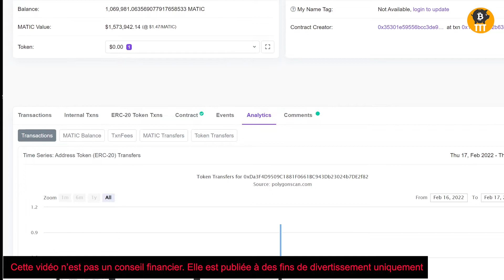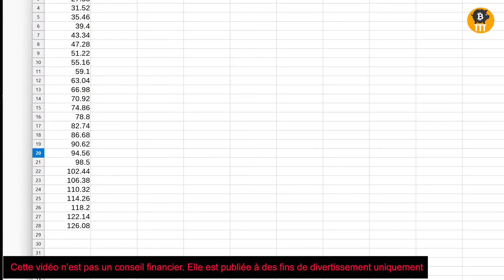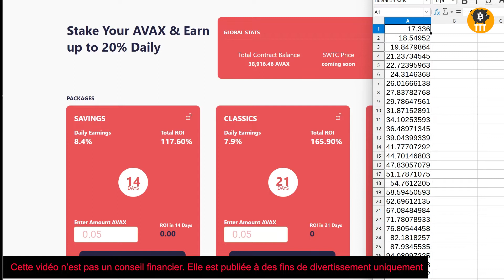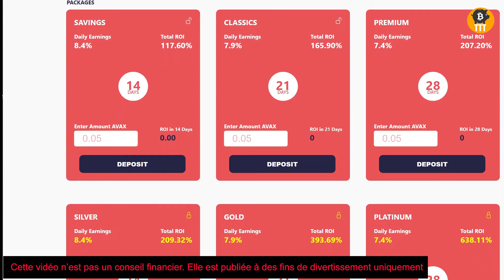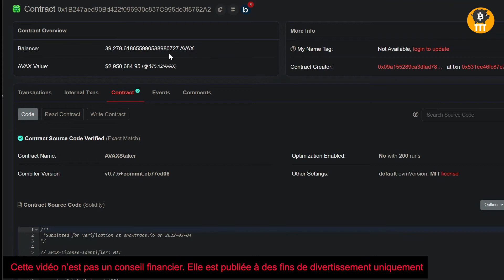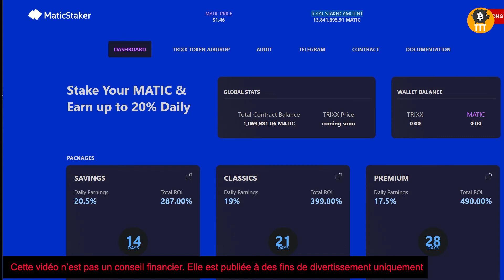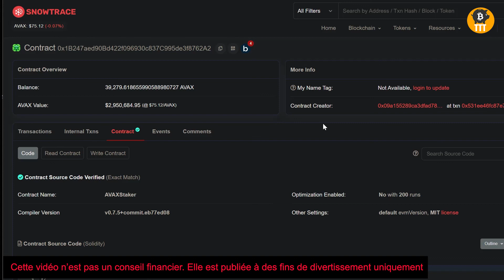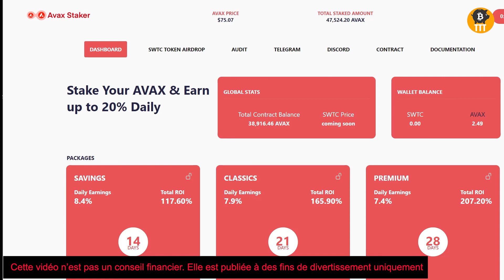AVAX STAKER : Informations Très Importantes AVANT d'INVESTIR !!! - Episode 2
Je fais des vidéos d'analyse Bitcoin, Crypto & Altcoins uniquement à des fins de divertissement.

0:00 - Intro
0:11 - Plan de la vidéo
1:20 - Modèle Matic Staker
3:21 - Fonctionnement du Protocole
5:30 - Infos Importantes
14:48 - Outro